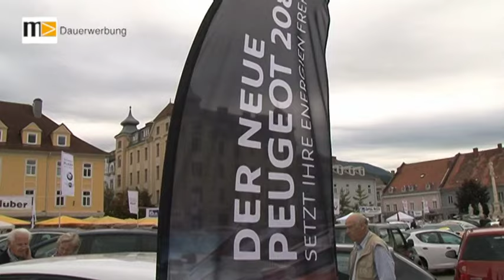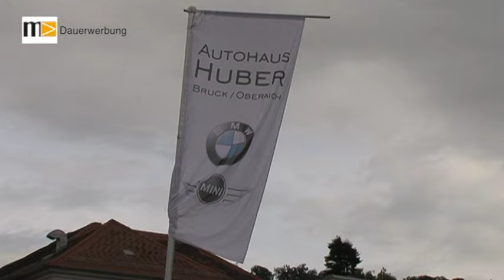MEMA TV - KW 39 - Gebrauchtwagenausstellung in Bruck